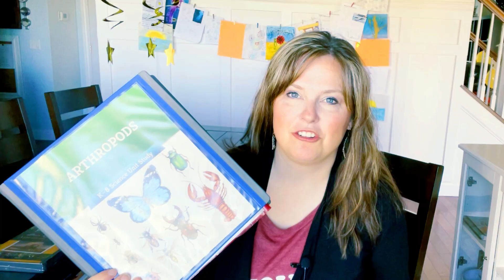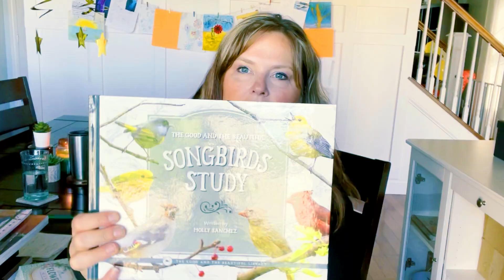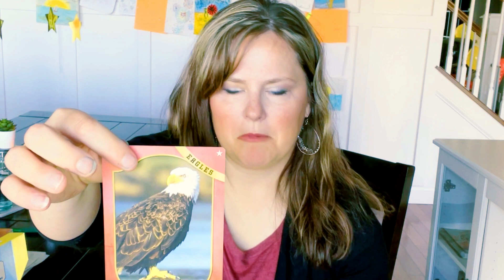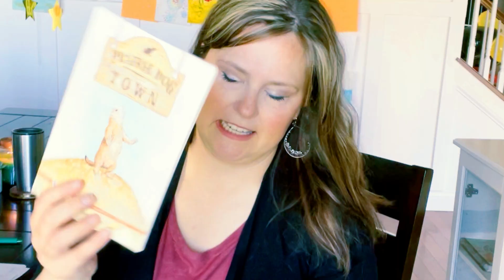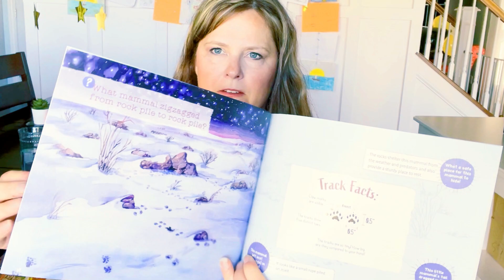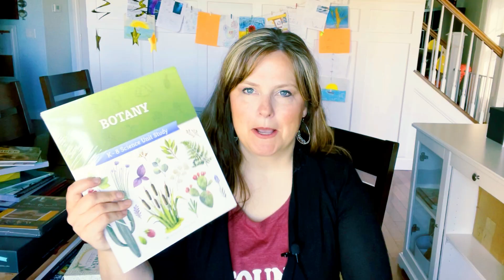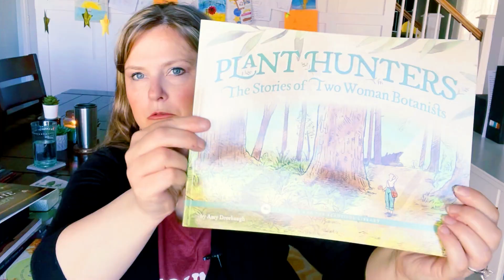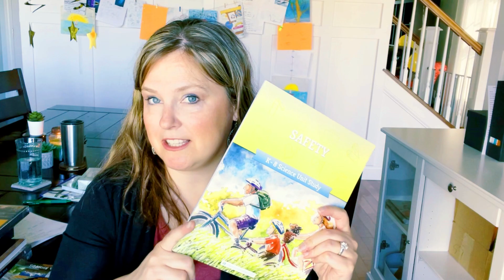TGTB SCIENCE units + SUPPLEMENTS for our Family Sunjects\\2nd & 6th grade 2021-2022 homeschool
PART 1 of our 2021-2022 family subjects!  SCIENCE units from The Good and the Beautiful plus some of the extras I plan to add into our science study!

The best part about homeschooling is that we can all learn together, like a one room schoolhouse!  So, finding homeschool curriculum that works for multiple grades is ESSENTIAL!! These days,, this is getting trickier. My oldest is entering high school, but I still do plan on doing some homeschool things all together.  This video is part 1 (of 3) of that homeschool plan!

Our homeschool curriculum for
family subjects include:
Science
History
Bible
Apologetics
and maybe some more. 😉

The homeschool curriculum for science for my 2nd grader and for my 6th grader homeschoolers this year will be mostly from The Good and the Beautiful science units.  I bought several TGTB science units and we will see if we get to them all because I'm also determined to be an “unhurried homeschooler” this year!  I want to enjoy the learning process with my girls and add in nature walks, do science experiments with my high schooler, and maybe add in some "food science" as well.

Along with TGATB science units, I also bought some of the supplements like games, nature journals, and some science books to go along with our group subject science studies!

HOMESCHOOL DAY IN THE LIFE WITH A TEEN!

THRIFTBOOKS!
Thriftbooks sells both new AND used books and has a great rewards program when you sign up! It’s my 1st stop bookstore!

MASTERBOOKS:
Checkout products here!  We love Masterbooks & all Answers in Genesis products!

Video editing software I use:
FILMORA:

Lifeplanner I use:
ERIN CONDREN:
I love the quality and colors of these products!